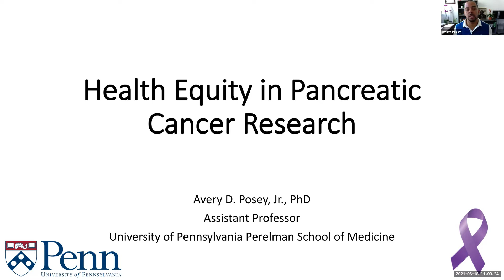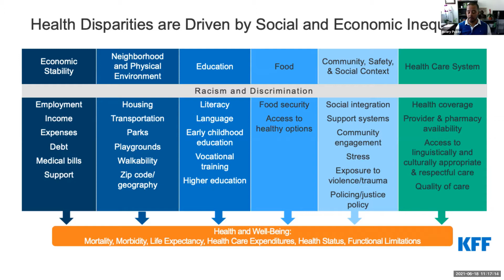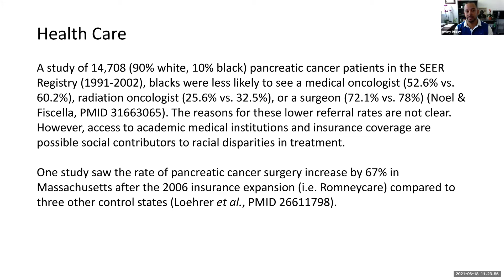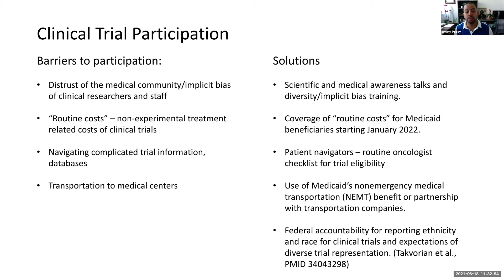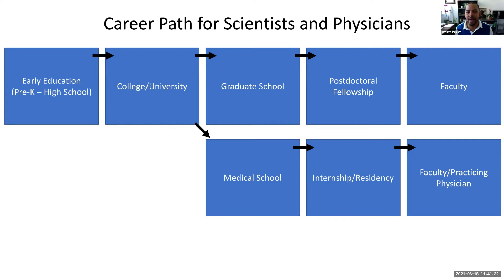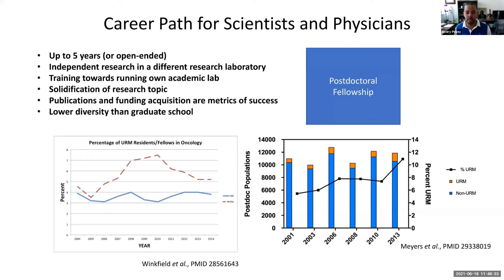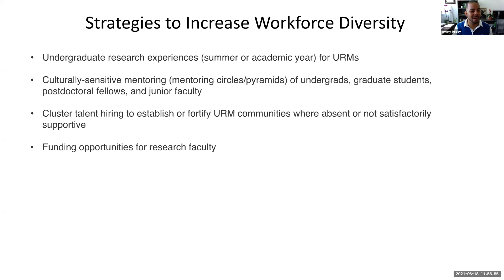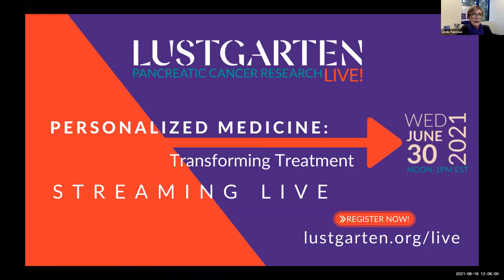LustgartenFDN Juneteenth Pancreatic Cancer Webinar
Pancreatic cancer is a uniquely challenging disease, requiring bold and innovative science. We know these challenges are even greater for Black people and African Americans, who experience both higher incidence and death rates than other populations.

Avery D. Posey, PhD, knows the statistic well–both as an African American scientist and a patient family member. Dr. Posey is the inaugural recipient of the Lustgarten Foundation Career Development Grant honoring Congressman John R. Lewis. He will discuss the importance of diversity within the field of pancreatic cancer research and the need for more BIPOCx participants in clinical trials.

Made possible in part through the support of Bristol Myers Squibb, this Juneteenth webinar is part of the Lustgarten Foundation’s recognition of National Black Family Cancer Awareness Week June 17-23. Created by the U.S. Food & Drug Administration’s Oncology Center of Excellence, Black Family Cancer Week is designed to increase cancer awareness in one of the most vulnerable segments of the US population.

This webinar is made possible in part through the support of Bristol Myers Squibb.